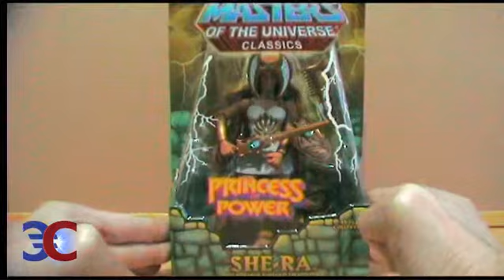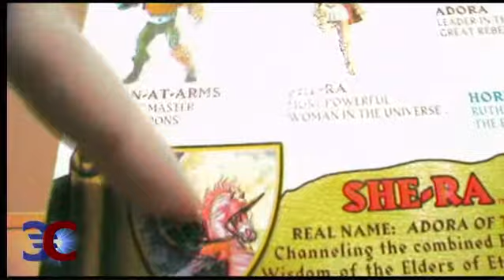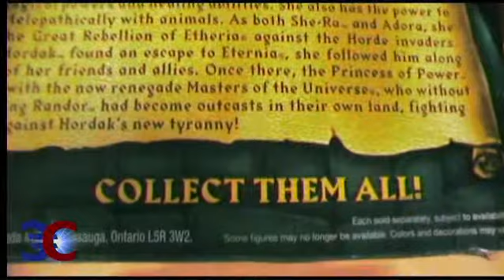Masters of the Universe Classics She-Ra 1/2 (English)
This is "Eurocoin's holiday countdown Masters of the Universe Classics She-Ra review video for December 17th 2010", part 1/2.